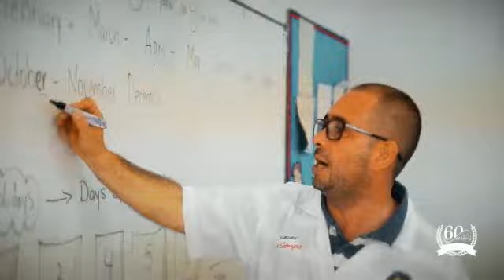Colegio Diocesano Gimnasio Central del Valle de Buga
El  Colegio Diocesano Gimnasio Central del Valle ,cumple  60 años, como  una de las instituciones educativas de mayor tradición e importancia en la ciudad de Guadalajara de Buga y  en el Departamento del Valle del Cauca-Colombia, tiempo en el cual ha forjado la vida de muchos  hombres y mujeres, varios   de los cuales han ocupado posiciones de relevancia  en  distintos campos de la sociedad como es  en  la administración, el gobierno, la ciencia, la educación, el deporte  y la tecnología, entre otros.